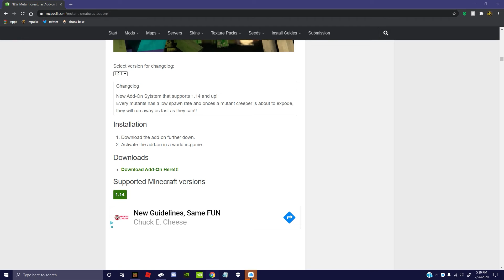how to install any mod on minecraft windows 10.